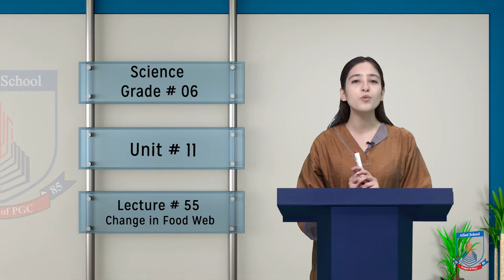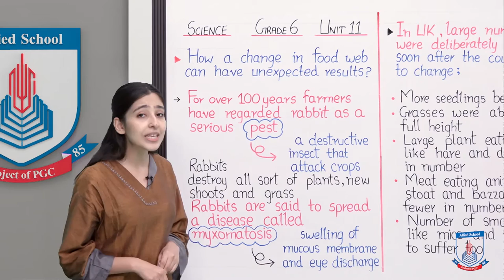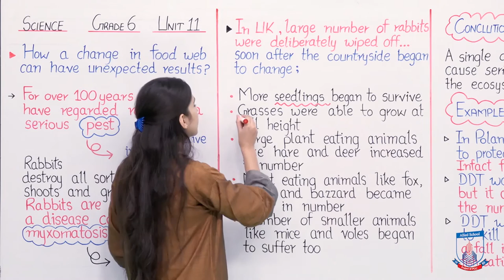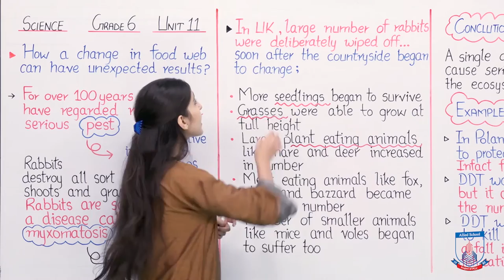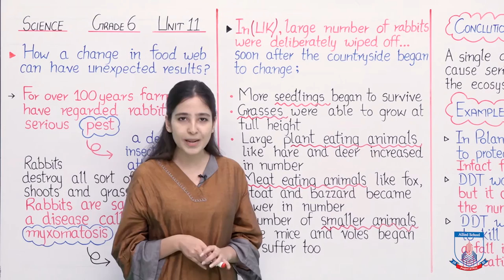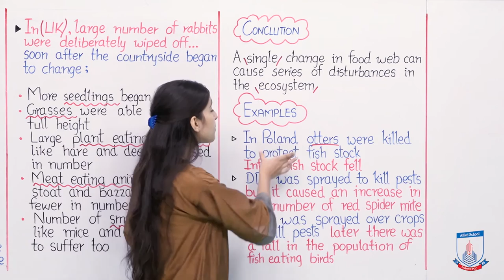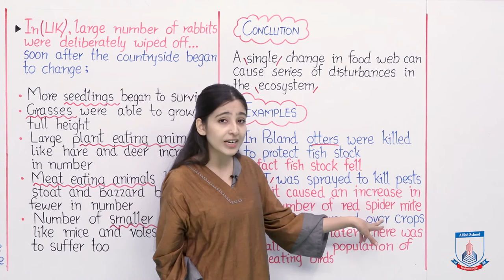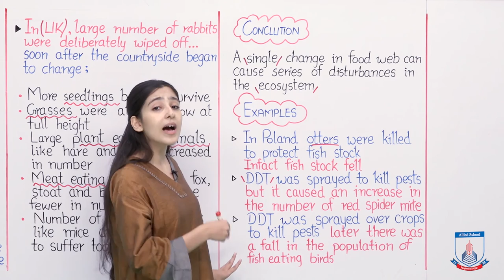Class 6 - Science - Chapter 11 - Lecture 55 Change in food web - Allied Schools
This lecture highlights the importance of food web in an ecosystem. It tells us how a single change in food chain can lead to unexpected outcomes in an environment. The concept is discussed using the example of rabbit as a pest and how the removal of rabbits from the farms in UK lead to a series of changes by the countryside.